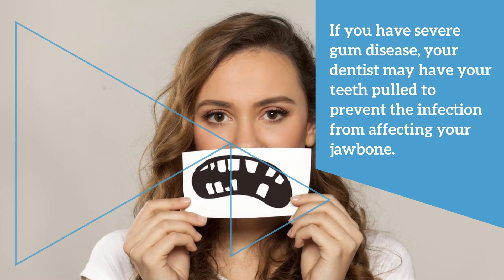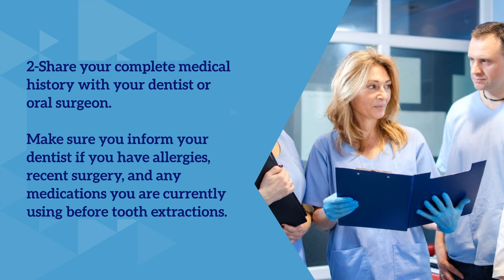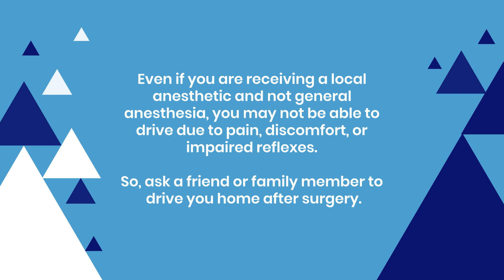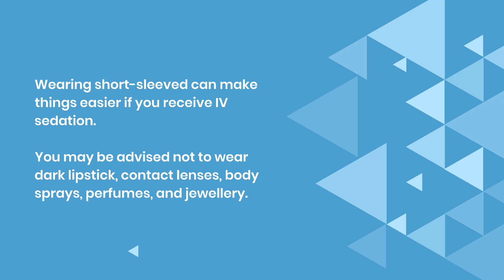How to Prepare for a Tooth Extraction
Most people believe permanent teeth are supposed to serve them permanently.
Well, that's not always true. Natural teeth can get seriously sick to the point that saving them is no longer possible.
According to the Brisbane Paediatric dentist, Tooth extraction is sometimes necessary to improve oral health or aesthetics.
Your dentist may decide to have one or multiple teeth extracted for the following reasons:
• Your tooth is damaged beyond repair, probably due to tooth decay or cavities.
• There is a risk of infection spreading in your mouth from a decayed tooth.
• Your tooth is badly fractured or broken and cannot be saved.
• Baby teeth that have not fallen out yet prevent your adult teeth from erupting.
• If you have severe gum disease, your dentist may pull your teeth to prevent the infection from affecting your jawbone.
• Your dentist may need to remove one or multiple teeth before orthodontic treatment.
• You have impacted wisdom teeth that are causing trouble for the neighbouring teeth. Impacted wisdom teeth may make oral care challenging because food debris can get stuck around them and cause decay or gum disease.
Overcrowding can also be one of the reasons why dentists may decide to perform tooth extraction surgery.
Tooth Extraction Preparation
Some dental procedures, such as tooth extractions, may evoke uncomfortable feelings in some people. While tooth extraction is typically a safe and straightforward dental procedure, preparation can't hurt.
Gaining enough information and getting prepared before tooth extractions can put your mind at ease and help you have a smooth procedure and a faster healing process.
Here are ways you can be prepared before having your tooth extracted:
Ask Questions
Do not shy away and express your concerns with your dentist before the procedure.
Asking questions before going through medical or dental procedures can clear away all the doubts and help you be more prepared for the procedure.
It is your mouth, and you have every right to know the steps involved in the tooth extraction procedure, the risks, and the type of anesthesia you are receiving.
Because extracting teeth is not usually preferable, you may need to know why you must have your tooth extracted rather than preserving it.
You can prepare a list of your questions or concerns that are occupying your mind and discuss them with your dentist.
Share your complete medical history with your dentist or oral surgeon.
Make sure you inform your dentist if you have allergies, recent surgery, and any medications you are currently using before tooth extractions.
Being aware of the patient's medical history allows the dentist to make more informed decisions and can prevent complications during and after tooth removal.
Some people prefer to get a complete medical assessment done by a physician and let their dentist know if they have certain conditions requiring precautions before an extraction. Inform the dentist if you have diabetes, hypertension, or a weakened immune system.
Some health conditions make people more prone to infection, so the dentist needs to know if the patient has any of the following conditions before extracting their teeth.
• congenital heart defect
• history of bacterial endocarditis
• artificial joint replacements
• impaired immune system
• liver disease
• artificial or damaged heart valves
You need to let your dentist know what type of medicine or supplements you are taking so that they can reduce the risk of drug interactions.
Blood thinners may interfere with forming a blood clot at the extraction site and increase the risk of bleeding during tooth extraction. Your dentist may suggest you stop taking blood thinners if you are having your tooth pulled.
Avoid eating 12 hours before your oral surgery.
Chances are your dentist asks you to go fast and avoid eating before tooth extraction to reduce the risk of nausea during and after the procedure. (especially if you need to receive general anesthetic)
If you cannot fast before tooth extraction due to certain health conditions like diabetes, you must inform the oral surgeon.
If you are a smoker, you must avoid smoking for 12 hours before the procedure since smoking may lead to a painful condition called a dry socket and prolong the healing process.
And who knows!? It could be your chance to quit smoking for good and improve your oral and overall health.
Arrange Transportation